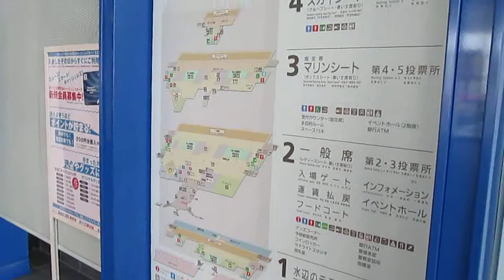香川県丸亀市【丸亀ボートレース場】入場ゲート付近・平成２５年・冬季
香川県丸亀市
丸亀ボートレース場
２階
入場ゲート付近
平成２５年１２月７日（土）丸亀ボートレース場（香川県丸亀市富士見町４丁目１番１号）